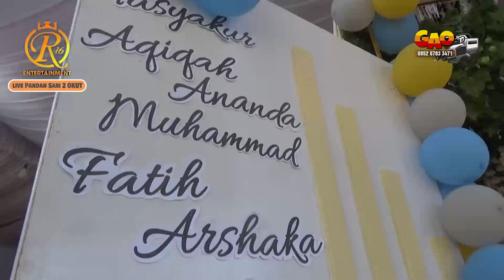Dangdut Hiburan Bemasak Tasyakuran Muhammad Fatih Arshaka @ Pandan Sari 2 OKU Timur